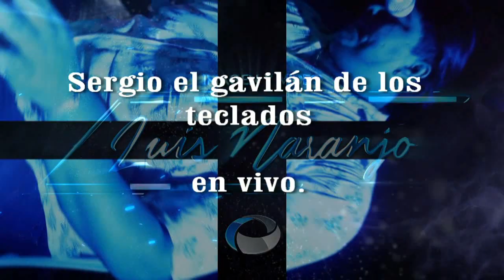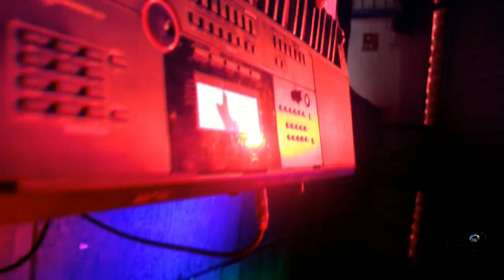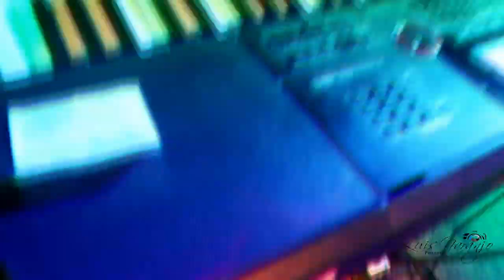Sergio el gavilán de los teclados.